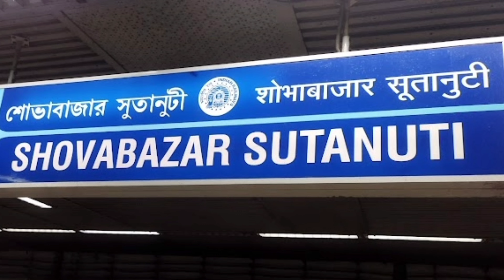সুতানুটির গল্প (Story of Sutanuti)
শহর কলিকাতা গড়ে উঠেছিল মূলত তিনটি গ্রাম নিয়ে - সুতানুটি, কলিকাতা এবং গোবিন্দপুর। সেই সুতানুটির গল্পই শুনুন এই ভিডিওটিতে।

The city of Calcutta/Kolkata was built primarily of three villages – Sutanuti, Kalikata and Gobindapur. Watch this video to know more about Sutanuti.

তথ্যসূত্র:
কলিকাতা দর্পন - রাধারমণ মিত্র
তিন শতাব্দীর শোভাবাজার রাজবাড়ী - সুশান্ত কৃষ্ণ দেব